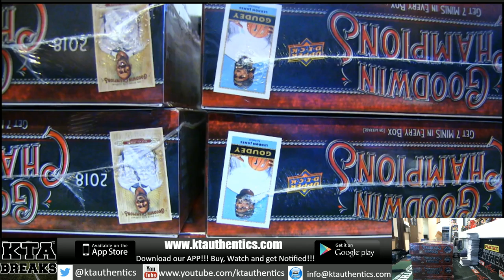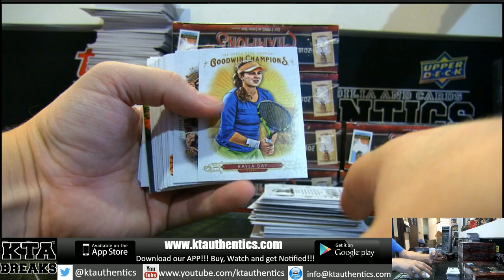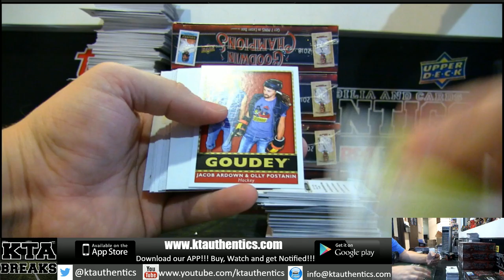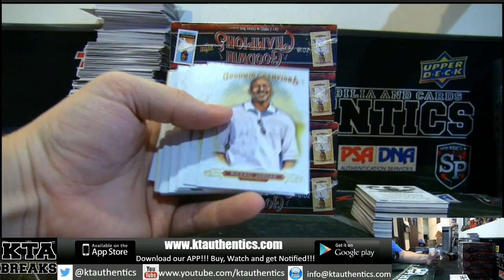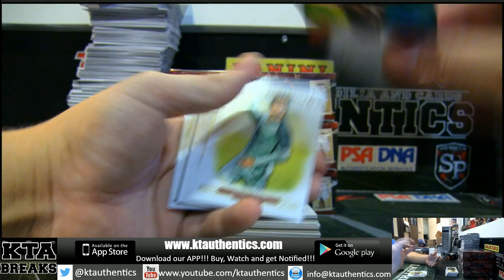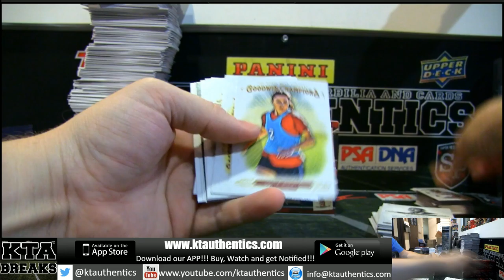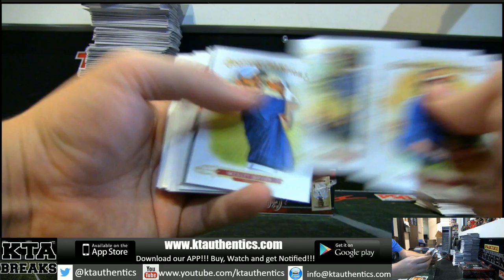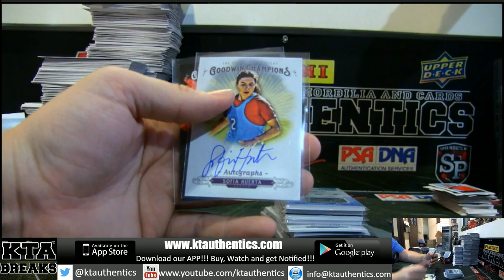KTAuthentics - 2018 upper deck goodwin champions 8 hobby box break - knicks23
2018 upper deck goodwin champions 8 hobby box break  - knicks23